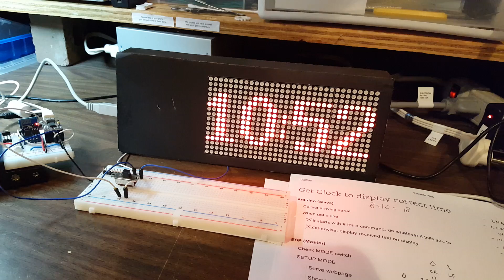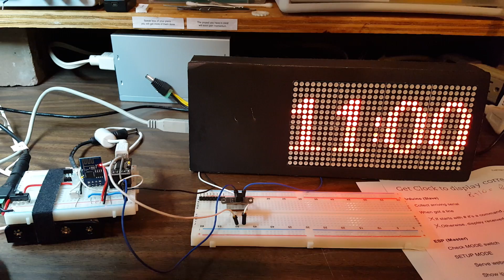HariFun #118 - ESP-8266 Real Time Clock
Instead of using the traditional RTC (Real Time Clock) module, this clock uses the  popular $3 ESP-8266 WiFi module to get the current time from the Internet!
Code is still work in progress, but feel free to take a peek: